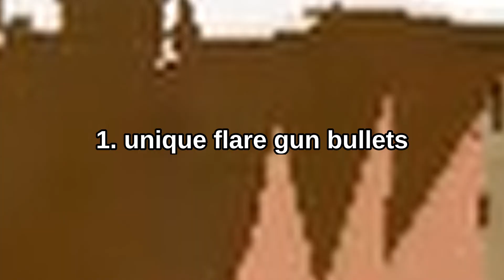kat if it was peak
kat if it was peak (in my opinion before someone hates me)

ik there's also trading, but that needs fixing because of a duping issue even though it is taking a while.
also i'm glad mobile is fixed...
also this video is kinda rushed i was going to go edit the audio but i keep getting lazy, i'll eventually stop being lazy though.